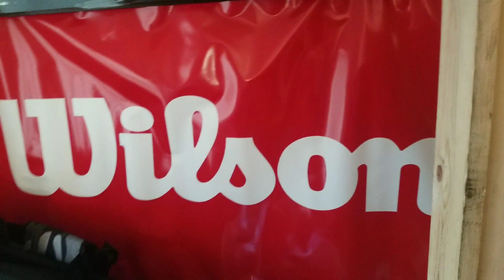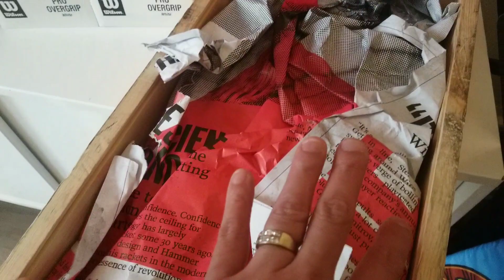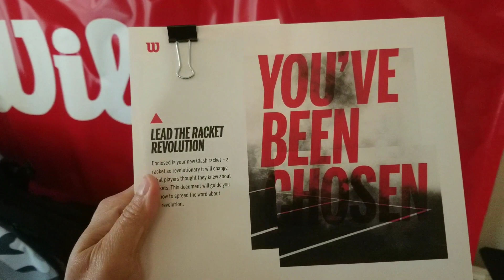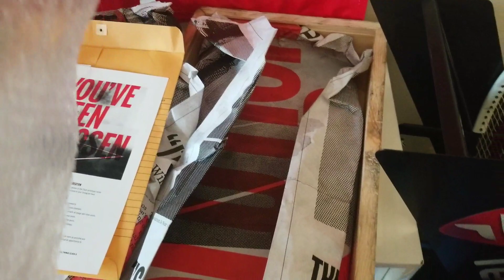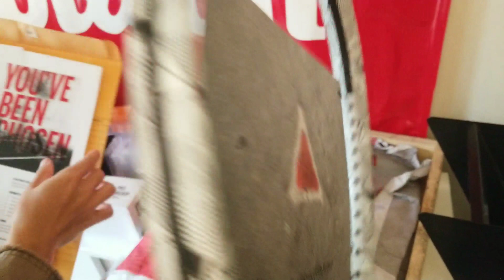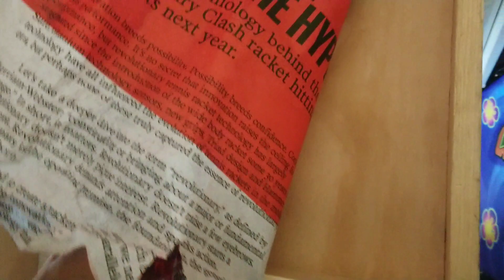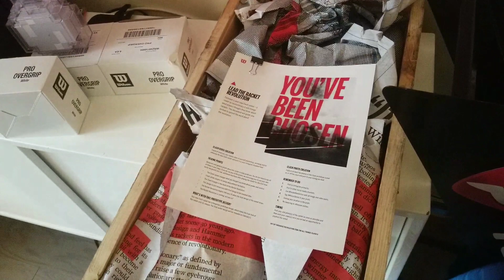Exclusive First Detail on The New Revolutionary Racket Wilson CL🔺️SH 🎾 Are You In? Wilson Clash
Unboxing the Wilson Clash Revolution